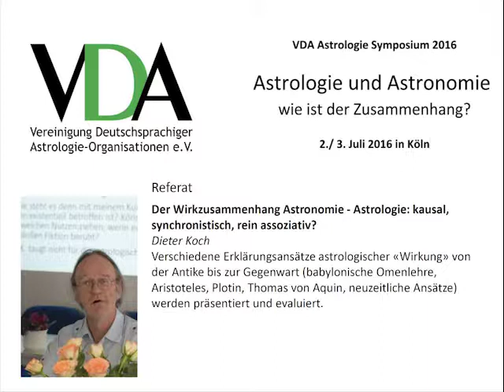Dieter Koch - Der Wirkzusammenhang Astronomie ‐ Astrologie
VDA Symposium 2016 in Köln zum Thema "Astrologie und Astronomie, wie ist der Zusammenhang?" Vortrag von Dieter Koch "Der Wirkzusammenhang Astronomie ‐ Astrologie: kausal, synchronistisch, rein assoziativ?" - Verschiedene Erklärungsansätze astrologischer «Wirkung» von der Antike bis zur Gegenwart (babylonische Omenlehre, Aristoteles, Plotin, Thomas von Aquin, neuzeitliche Ansätze) werden präsentiert und evaluiert.